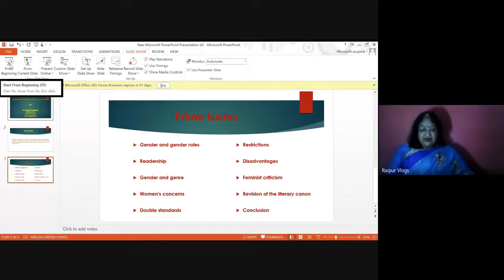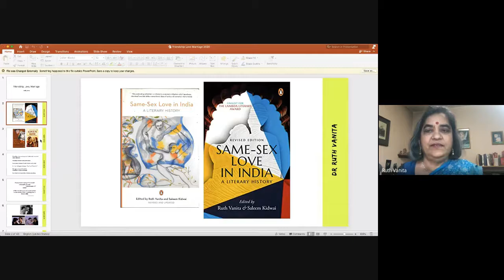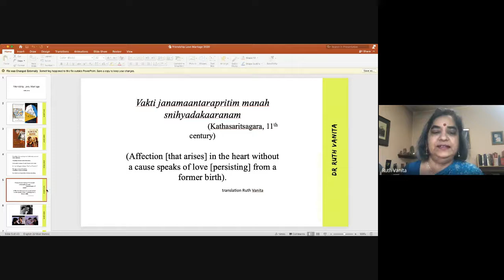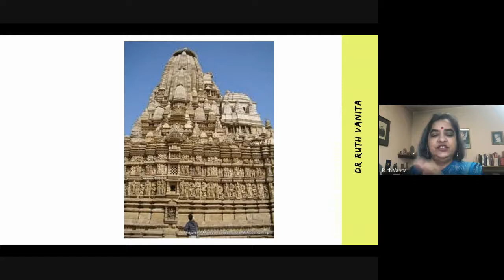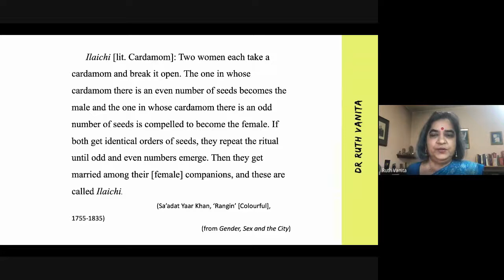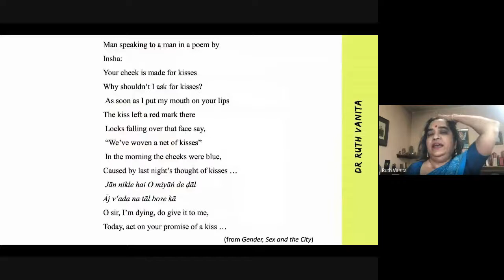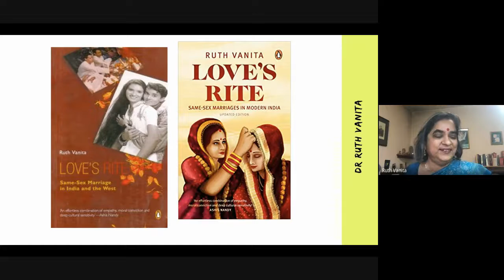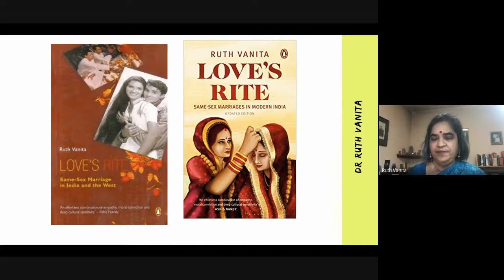International Webinar on "Transforming Disciplines :The Impact of Gender" Session II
Session-II: 24/07/3020 : 6.50 P.M. to 8.50 P.M. (IST)
This session has been conducted by Professor Sukla Basu (Sen), Former Professor and Head, Department of English, Visva-Bharati.
Resource persons:
1. Dr. Sudeshna Majumdar, Assistant Professor, Department of English, Rampurhat College.
Title of the Paper: 'Landscapes of Sustenance: Exploring Post-Partition Bangla Memoirs by Women'.
2. Dr. Shukla Banerjee, Professor and Head, Department of English, Government Nagarjuna Post Graduate College of Science, G. E. Road, Raipur, Chhattisgarh, India.
Title of the Paper: 'Gender Issues in Literature: An Overview '.
3. Professor Ruth Vanita, Professor, University of Montana, USA.
Title of the Paper: ‘Same-Sex Unions in Indian Literature and History’.